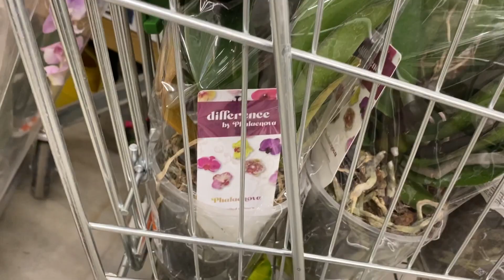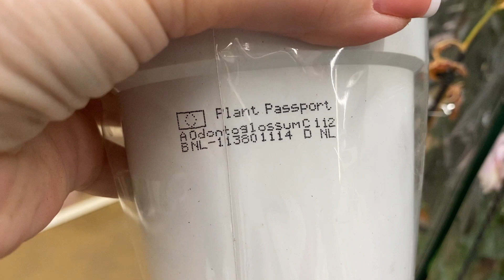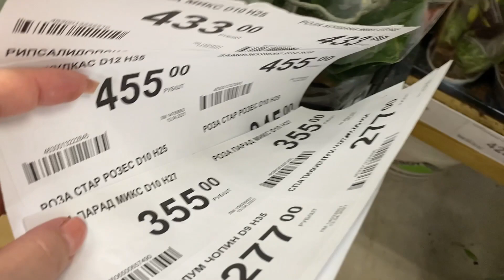Орхидеи в Леруа Мерлен 13 апреля 2021 г. Свежий завоз и вроде уценка ...